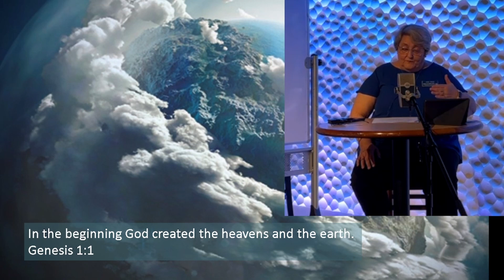Genesis Series | Lesson 3: The Foundational Verse of the Bible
Carol Pierce teaches lesson 4 in the Genesis Series to the Biblical Foundations Bible Study Class at Houston's First Baptist Church.  If you would like to explore how to grow closer to Christ and establish yourself in a Houston Bible Study, please join us on Sunday at 10:30am meeting on the first level of the Loop Campus in Fellowship Center D or online by streaming.